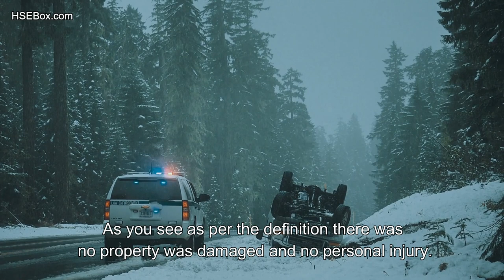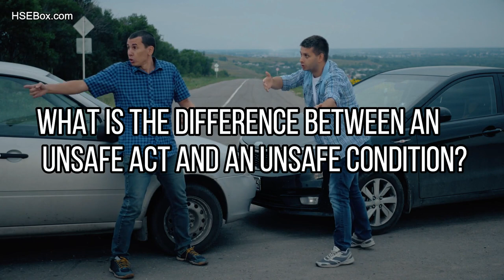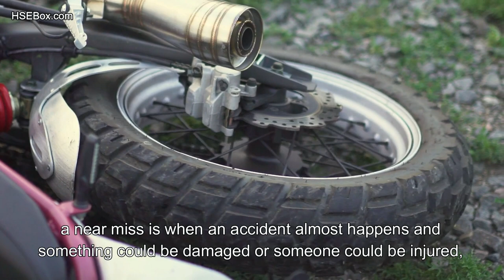Accident, Incident, Near Miss, unsafe act, and unsafe action - Safety Training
As a safety professional it’s really important that you understand this definition in order you can properly classify all events that may happen in your organization.

Near Miss
Unsafe act
Unsafe action
Safety Training